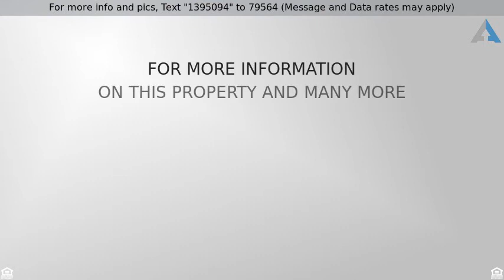Priced at $469,900 - 1278 STAGECOACH TRAIL LOOP, Chula Vista, CA 91915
GATED COMMUNITY. LOVELY FLOORPLAN. LARGE 2 CAR GAR

GATED COMMUNITY. LOVELY FLOORPLAN. LARGE 2 CAR GARAGE. HARDWOOD FLOORING. CEILING FANS IN BEDROOMS. BLINDS. NEWER NEUTRAL CARPETING. LARGE BACKYARD. FULL DRIVEWAY. CENTRAL A/C. SUNNY KITCHEN. NOOK AREA. FIREPLACE. PLAY GROUND FOR THE CHILDREN. YOU CAN ALSO USE THE POOL & SPA AT THE WOODS OR CREEKSIDE. CLOSE TO SHOPPING. CLOSE TO i-125. CALL FOR QUESTIONS.